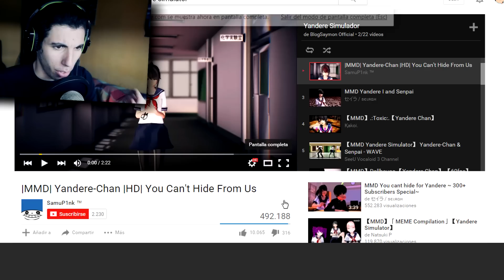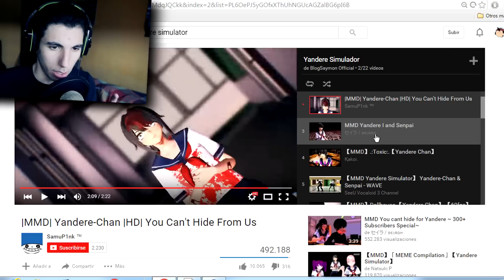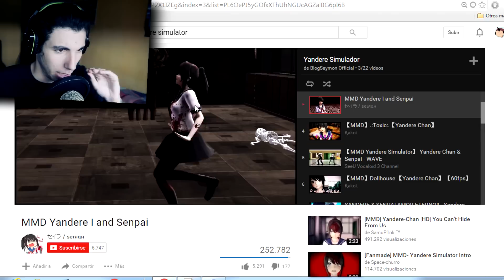YANDERE Y SENPAI AMOR EXTREMO| Yandere Simulator (vídeo reacción)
Pues aquí esta...Me he puesto a ver cosas random de yandere!!! Y MIRAA ESTO SALIO AAAAAH ok...ya